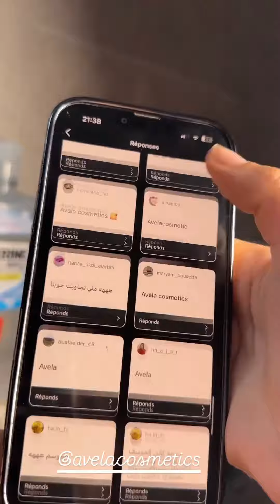نصائح رجاء ستايل خويت عليكم قلبي من تجريبة ديالي في الزواج،سمعو البنات المقبلين على الزواج rajae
رجاء ستايل
Rajae style